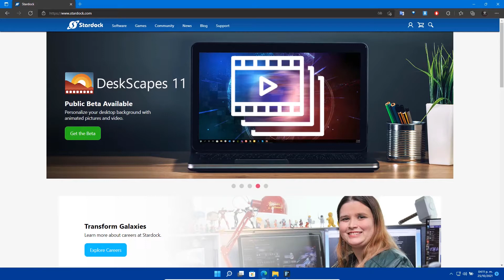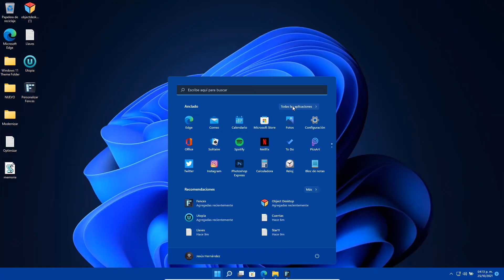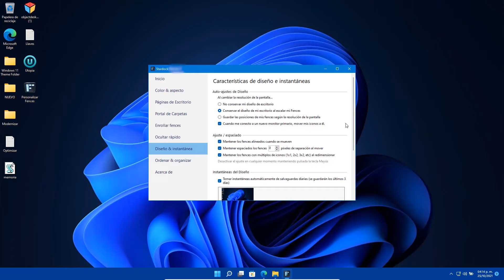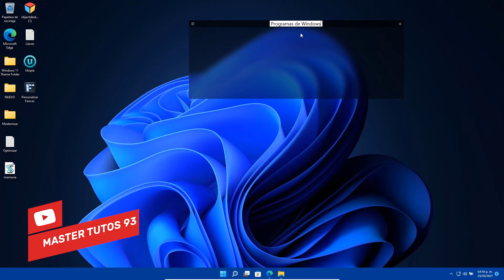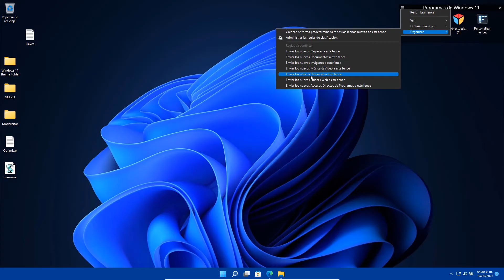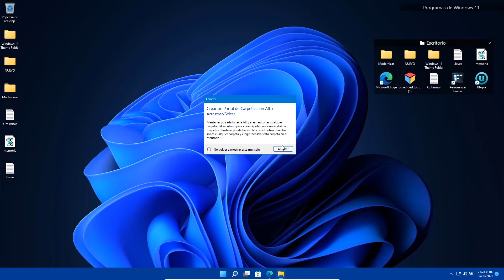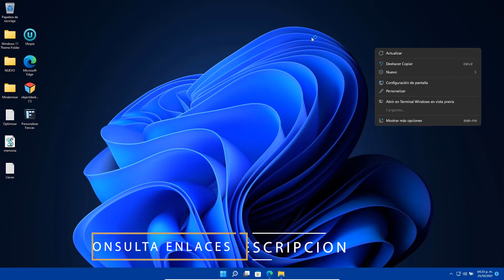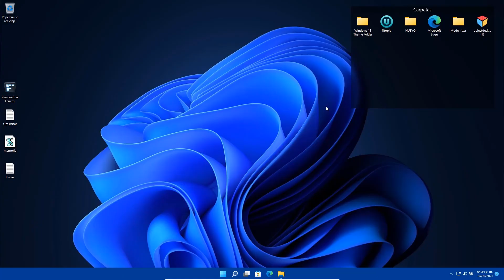LANZAN⚡ FENCES 4 para Windows 11 OFICIAL / ORGNIZA MÁS el ESCRITORIO en un CLIC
💠Se ha lanzado Fences 4 para Windows 11 oficial y con ello se da el soporte extendido para poder organizar las carpetas de escritorio y tener un sistema más ordenado.